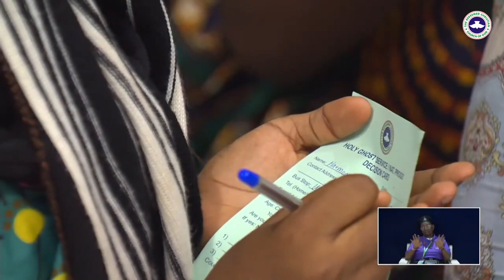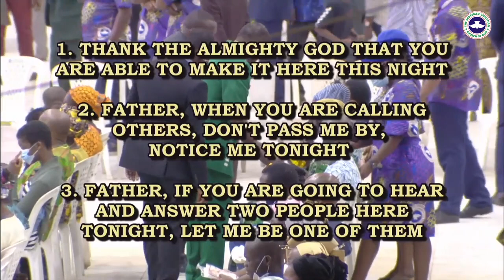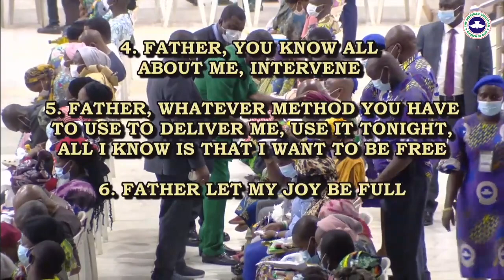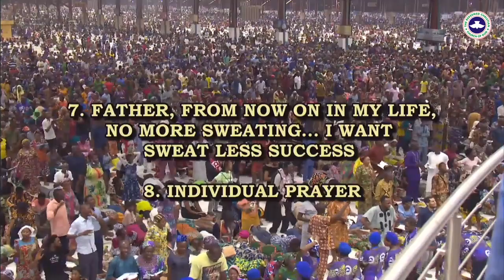PASTOR E A ADEBOYE SERMON ON EAGLES WING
Friday special Holy Ghost Service (Talk 2)
(Pastor E. A. Adeboye ministration)

Topic:- On Eagles' wings
Text:- Exodus 19:1, 3 - 6

To let you know that this theme is so prophetic, God has someone in mind, that is why HE arrange this meeting.

From our bible reading:
When God is about to bring the children of Israel on Eagle's wings.
God said he had seen the suffering and heard the cry of the Isrealite and has come to deliver them (Exodus 3).

1) Tonight God want us to know that at long last HE has seen you. There is a difference between see and seeing. (John 5:2-9) When God notice you, your life can never be the same. (Mark 2:1-12) Jesus saw the faith of the man brought in by his friends. They carry the man in and he walk back.

(John 1:1-7) A blind man whom Jesus saw and noticed, at the end of the day, he was singing and praising God. When God noticed you, things change.
Maybe God noticed you when you were worshipping or praying or giving your offering. When God noticed you things can never be thesame again.

2) God almighty said he had heard the cry of the children of Israel. If God is going to carry you on Eagle's wing, it means HE had heard your cry.
(Mark 10:46-52) When God hear your cry, HE attend to you. When God heard your cry, HE turn the tide around (2 king 4:1-7). If you cry, God said HE will answer you (Jerem 33:3). When God hear your cry, he responds by showing you how great HE is. Not every time people cry to God that HE hear. God said we should cry to HIM when HE is near.

3) Before God send the Eagle, HE said He had seen, heard and knows what the Isrealite are passing through. After God had seen and heard, whenever God knows what you are passing through HE intervened (Mark 5:2-20).
When God knows your case is beyond human help, HE pay you visit (Gen 18:1-14). (Ezek 37:1-7) When God ask Ezekiel if these dry bone can live, Ezekiel says only you GOD knows.
When your case is beyond any human assistance, the God who knows will intervene.

4) After God had seen, heard, know and intervene, He will send deliverance. The deliverance God brought to the Isrealite was a violent one (Exodus 12:1-36). Even lawful captive shall be set free ... (Isaiah 49:24-26). When God wants to deliver and the enemies are reluctant, HE uses force.

5) After God had pick you on Eagle's wings, He place you in a position so high beyond the reach and touch of the  enemies (Exod 14:1-28).

6) When God carries you, He causes you to reach your goal speedily. A slave carried from the prison to the palace (Gen. 41:1-44). God can pick a bigger to din with kings (1 Sam 2:8). Maybe you are already great, but your joy is not full. God can grab you from great to complete so that your joy will be full. (2 kings 4:) A woman who was already great, but was barren, one day the issue of barrenness was taken out and her joy was full.

7) When God carries you, He causes you to have sweatless success. You can succeed after much struggles. When God carries you, you will reach your goal effortlessly. (2 Chron 20:1-30) Three kings came against king Jehosaphat, but he won without a fight. (2 kings 7:1 - end) The people got surplus food without any fight.

What is that, that God wants from you so as to be on Eagles' wings;
- Faith is required. The just shall live by faith. It took a lot of faith for the children of Isrealite to pass through the red sea. God will require faith from you tonight, because the just shall live by faith.
- Determination that for your own sake, you will live a life of holiness because the eagle that will carry you is the Holy one of Israel. He will not allow anything unholy to climb it (1 Peter 1:15-16). The reason while, you need to be holy is so that you can climb on the Holy one so that HE can carry you.

Prayers
1) Thank God almighty that you are able to make it.
2) Father!, when you are calling others notice me tonight.
3) Father!, if you are going to answer two people tonight, let me be one of them.
4) Father!, you know all about me, please intervene.
5) Father!, whatever method you need to deliver me tonight, please do it.
6) Father!, let my joy be full
7) Father!, from now on in my life no more sweating, I want sweatless effort.